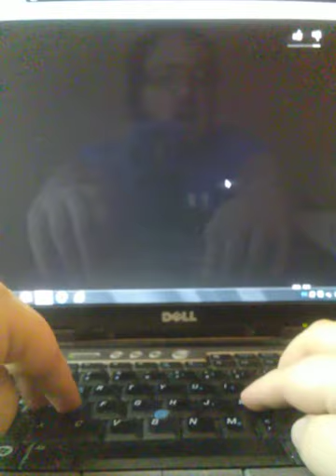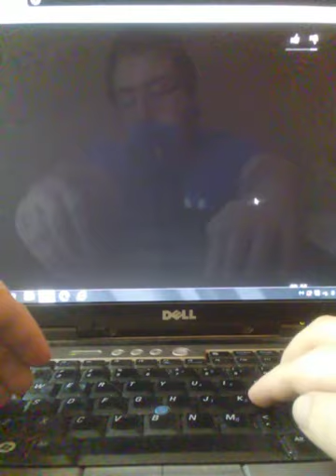super mario world bits and pieces part 3